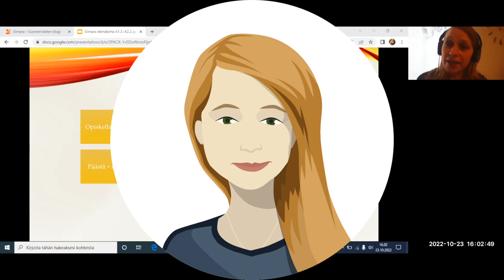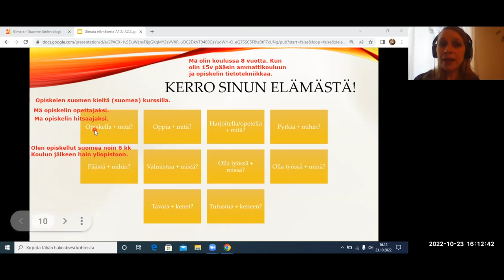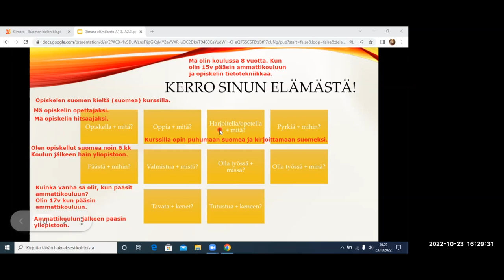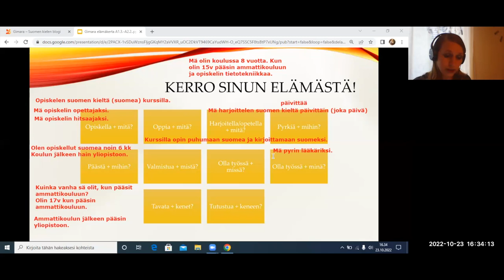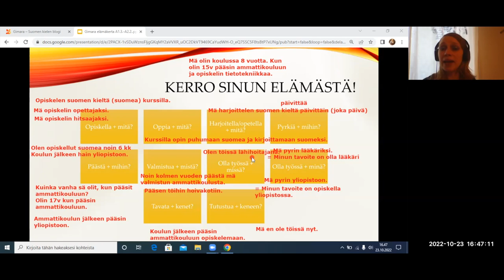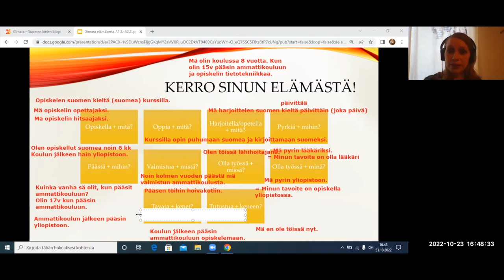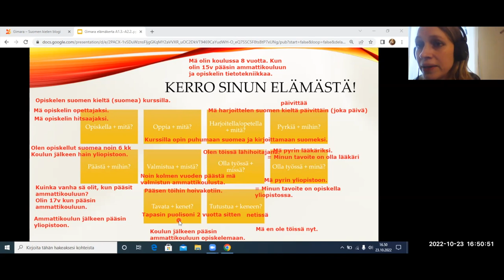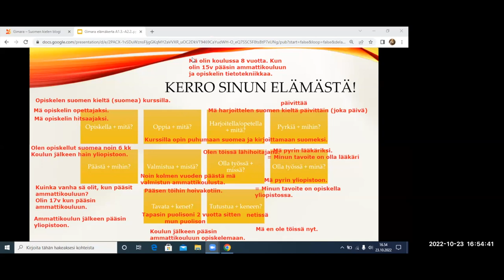Elämäkerta, osa 2 Beginner 2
Teema Theme: Ihminen ja lähipiiri
Osateema Part theme: Elämäkerta, osa 2
Taso Level: Beginner 2